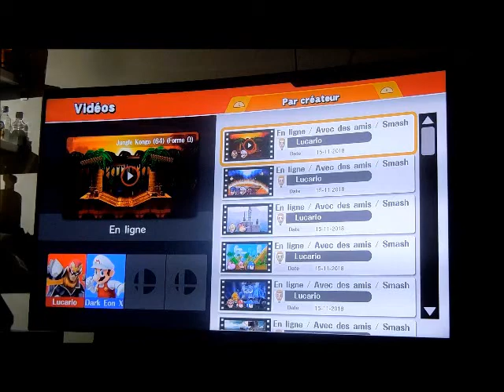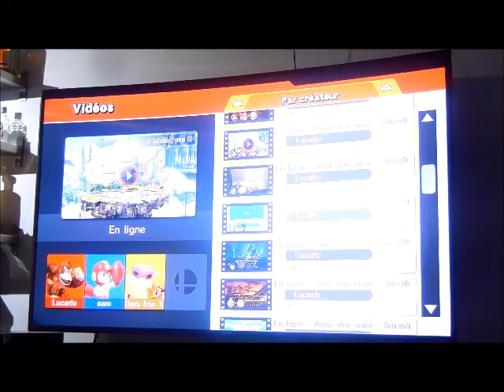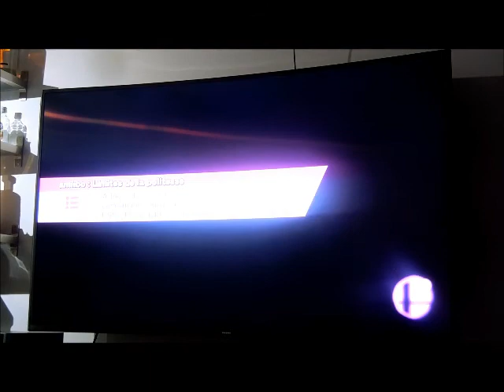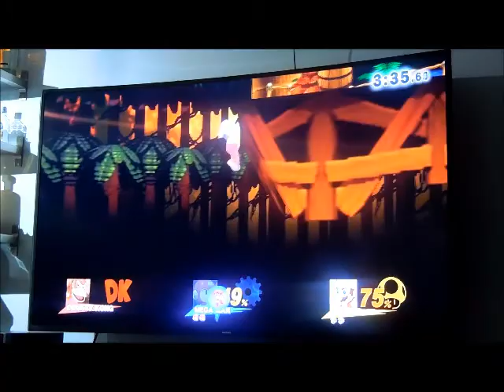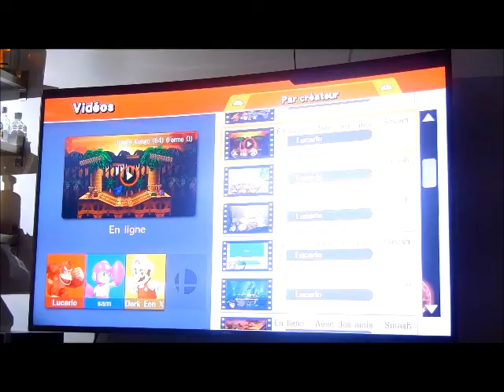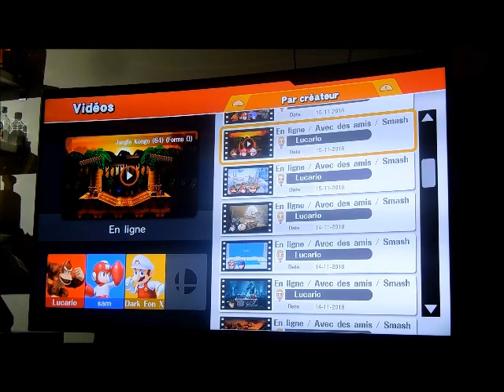SSB for Wii U - Friendly Online - Sam vs Dark Eon Master: Match 2 & 3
Le timing était idéal pour cet affrontement. J'avais hâte de voir comment ces deux-là allait se comporter. De beaux combats, mais légèrement dominé par DEM.

Note : Dark Eon Master m'a battu en 40 secondes avec Wendy quand j'étais Shulk. Je ne comprenais pas certains aspects du jeu me provoquant un WTF dans ma tête ne sachant plus quoi faire pour solutionner contre un Jab Lock.